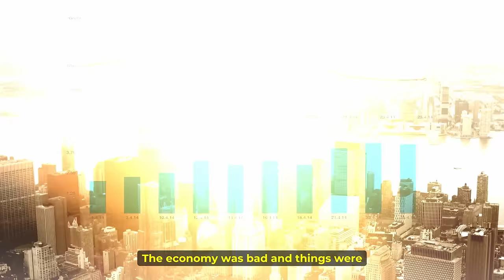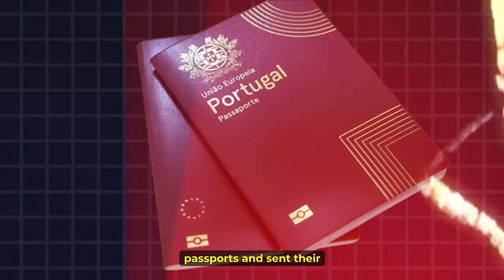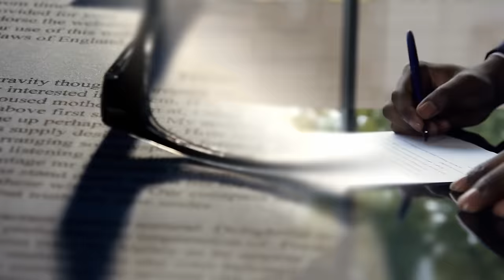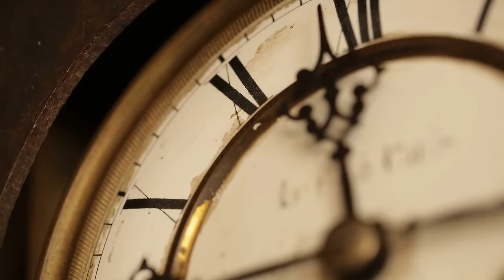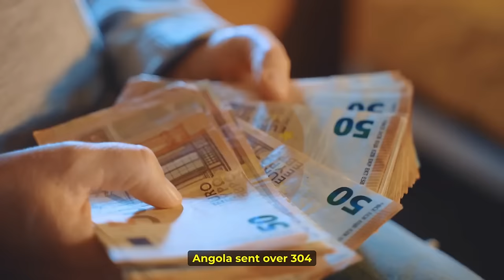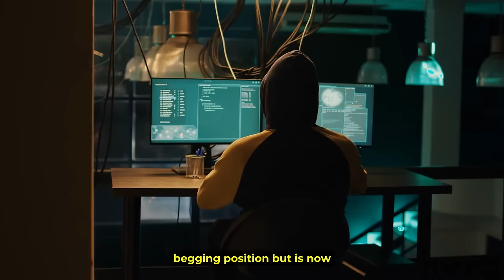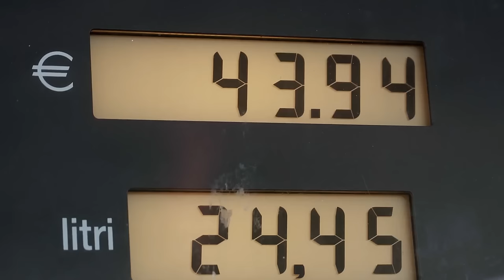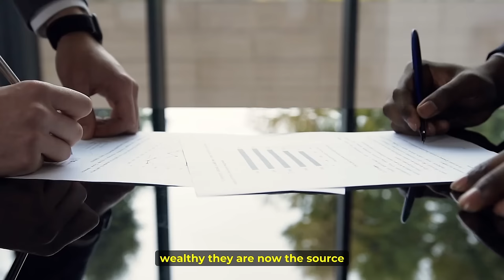You won't Believe How Angola Punished Portugal. This completely shocked The West.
Is it possible that, in a twist of fate, African countries, once colonies of the West, would rise up and be the colonizers? We know colonization is bad, yes, but just think about it for a minute. What if instead of African countries receiving foreign aid every year, African countries are now the ones sending aid worth millions of dollars to Europe and the West? What if instead of Africa always looking to attract investment from foreign companies, which at the end of the day doesn't favor the country, it's now the West and Europe begging for investment from Africa? What if instead of Africans migrating en masse to Europe looking for better opportunities, Europeans are now the ones migrating in their numbers, searching for better opportunities in African countries? Are these scenarios possible? Well, the fact is it is very much possible because African countries have all the human and material resources to achieve this.

Angola, a country in Central Africa under the rule of its former President Jose Eduardo dos Santos, even though it was a corrupt regime, gave a glimpse of how an African country turned things around to become the savior of its former colonial master.